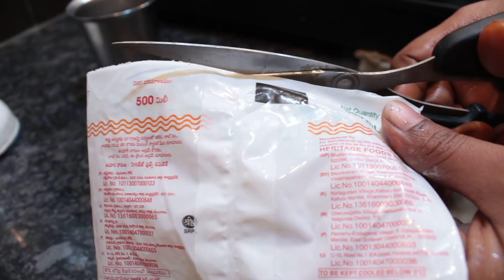Jalebi | Street Style Jilebi Recipe With 3 Ingrediants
Jalebi | Street Style Jilebi Recipe
how to make jilebi easy and quick method with 3 ingrediants and simple jilebi recipe in telugu
Jilebi Recipe | How to Make Jalebi